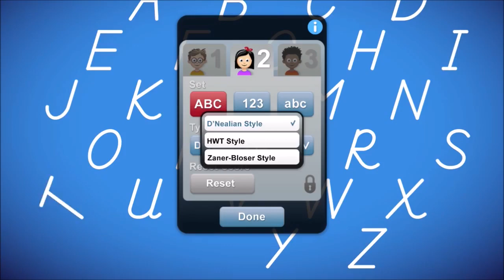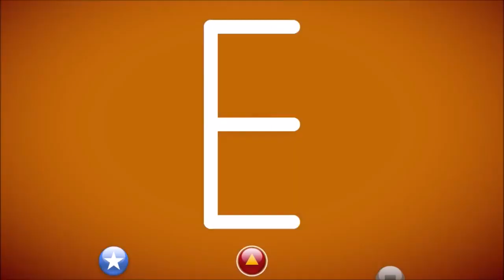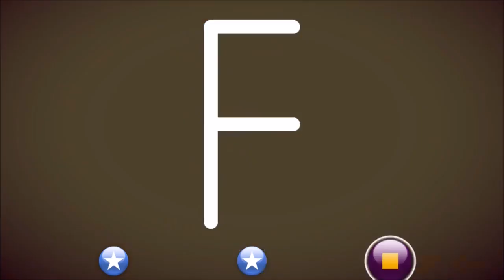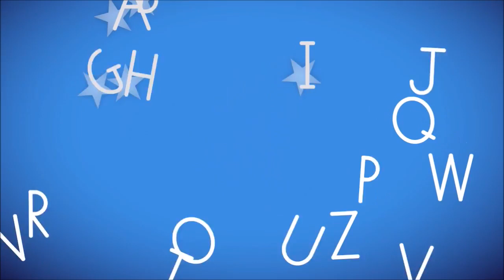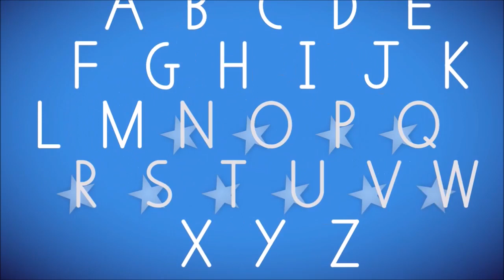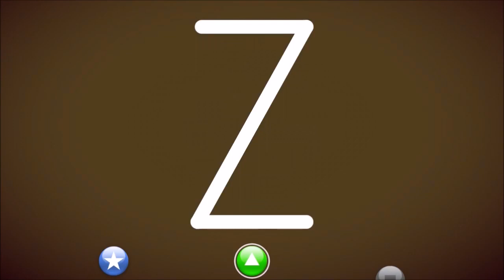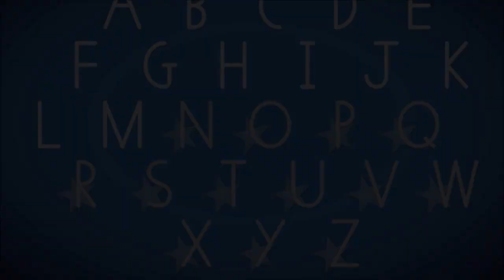Learn to write Letter from A to Z and sing | How To write Alphabet Game | LetterSchool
Are you looking for a fun and award-winning educational app to help your toddler learn phonics and trace the letters of the alphabet? LetterSchool might be the #1 app for you!

LetterSchool is loved & played by more than 2 million toddlers and recommended by teachers & educational specialists.

Play and learn how to write all letters of the ABC alphabet and the numbers 1-10 with LetterSchool. Kids practice essential phonics and handwriting skills as they play four exciting and fun games per letter and number – as an extra they learn words associated with the letters! Letter tracing & phonics, it's all learned with LetterSchool!

Some of the awards LetterSchool has received:

*** Winner Tabby Awards Users’ Choice 2014 – Tabby Awards
*** Teachers With Apps Certified – TeachersWithApps
*** The app has been recognized worldwide by experts as a tool for learning to read and write and it truly shows! – iHeartThisApp
*** Learning a letter on this free educational app is like being on a great party, with disco lights, stars and fireworks. Every letter is a surprise! – Apps4Kids

Kids learn to write letters and numbers as they play four exciting games per letter or number:

Intro: discover the shape, phonics, name and sound of all the 26 letters and numbers of the alphabet
Tap the letter: learn where to start to write the letters and numbers and finish by tapping the dots
Tracing the letter: learn the letter trajectory by tracing games! Try it with your toddler, it’s has some fun games!
Write the letter: test your knowledge by writing the abc and numbers from memory

The first 5 letters from the ABC alphabet you receive completely for free, tracing and phonics, it’s included! The remaining letters can be easily added by making a purchase.

Special features
- Uppercase and lowercase letters + numbers 1 - 10!
- Choice out of three most popular typefaces in handwriting education. Our fonts are based on the Handwriting without Tears style (HWT), D'Nealian style and Zaner-bloser style.
- Progress and settings stored for up to three players

Montessori materials & methods
LetterSchool is crafted with the greatest care for preschool kids & toddlers. Parents and teachers can use LetterSchool independently, but schools that teach according the Montessori principle can use LetterSchool as a source for their Montessori materials and methods as well.

Tracing the letters of the ABC is becoming a fun game for toddlers. The educational setup makes sure your kid learns a lot from the different games, and the fun animations make that your kids can’t stop playing with the app.

Let’s Play!
Enough about all the features of LetterSchool, get the app and let your toddler discover the magical world of letters and words. Before you realize, it writes the complete English ABC alphabet! Take action now, and download this great educational kids app for free!

What can you expect on this channel? My channel will provide you with a variety of educational content for your kids. I will review mobile learning apps for kids for example ABC song and alphabet preschool collection with 26 letter from a to z, 25 number from 1 to 25, fun alphabet episodes, phonics, sharp and color, potty training and games for children of preschool age, kids, babies, kindergarten and toddlers. Furthermore I will review interesting fun video games for kids and parents.